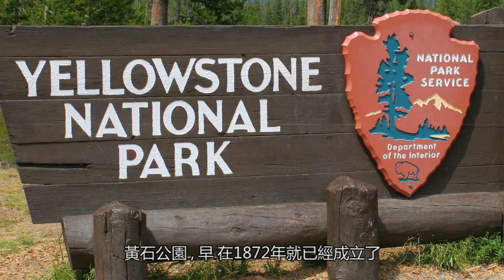美國國家公園管理局100歲生日快樂！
美國國家公園管理局在2016年8月25日就要滿100歲了！為了慶祝國家公園管理局的百歲生日，美國在台協會特別拍了一段影片，由梅健華處長向大家介紹美國的國家公園系統，以及分享他在美國和台灣造訪過的國家公園。